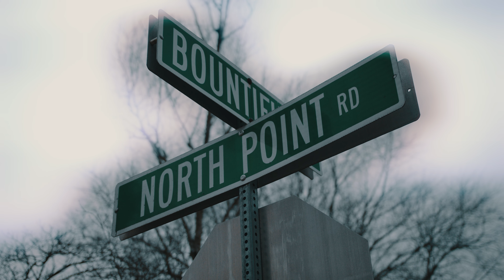Twinn Santana - Intro (Official Music video) shot